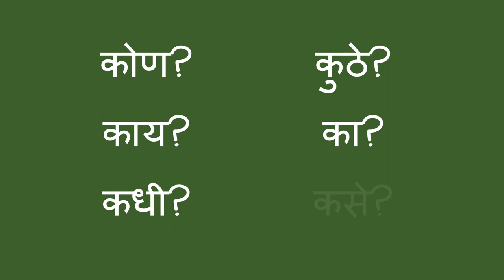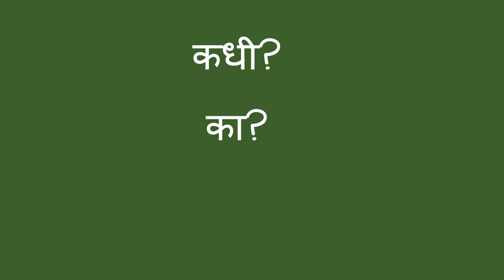प्रश्नार्थक शब्द - Question Words (Marathi)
तुम्ही मुलांचे भाषाकौशल्य विकसित करण्यास मदत म्हणून, त्यांना “कोण”,”काय”, “कधी”, “कुठे”, “का”,”कसे” असे नानाविध प्रकारचे प्रश्न विचारू शकता.

Marathi translation by Kalyani Kulkarni and Runali Avinash Patil. Narration by Runali Avinash Patil.